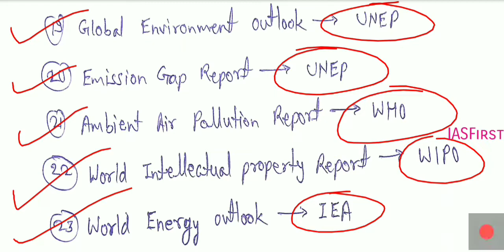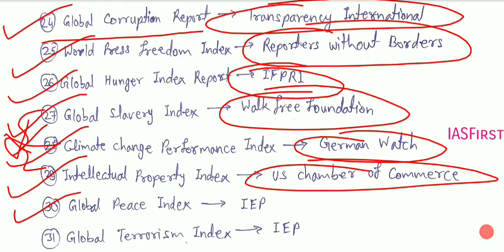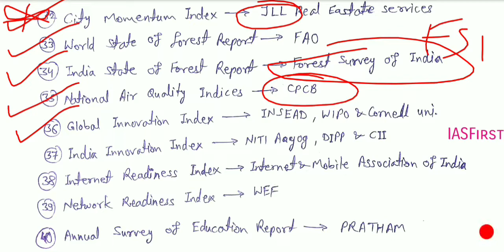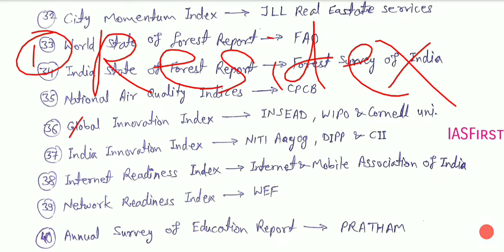Most Important REPORTS and INDEX for UPSC,MPSC,UPPSC,RPSC,BPSC//महत्वपूर्ण रिपोर्ट और सूचकांक